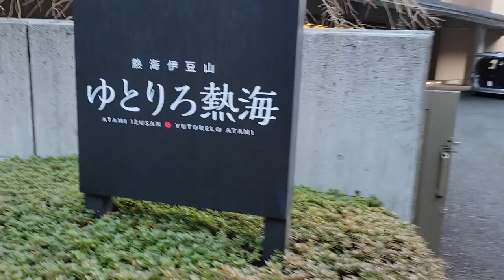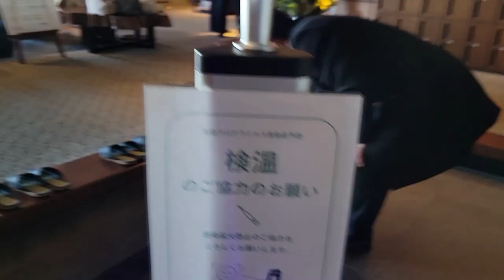Vlog 003- Bitiya ka birthday pe pura ghumai ho gaya